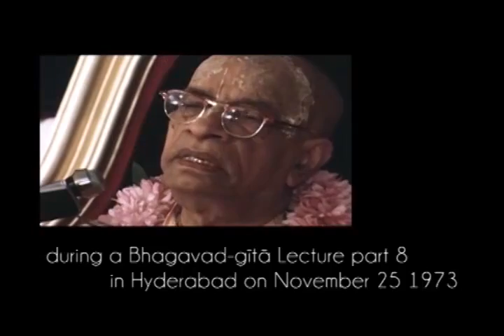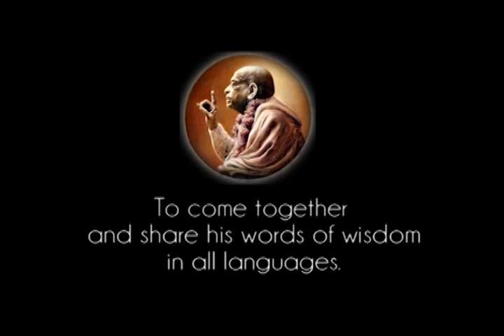Prabhupada 0591 Urusanku Adalah Untuk Keluar Dari Cengkeraman Material Ini